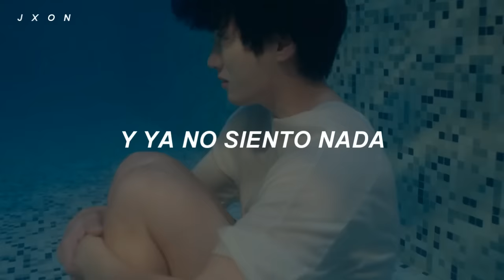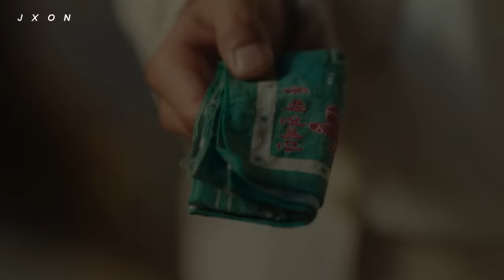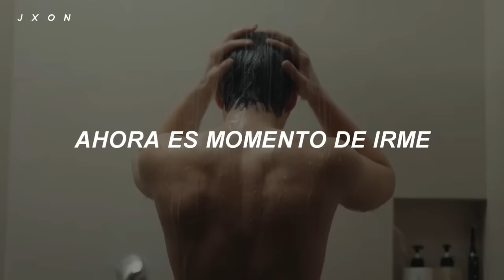Colde - Star (See You in My 19th Life OST Part 2)[sub español]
See You in My 19th Life OST